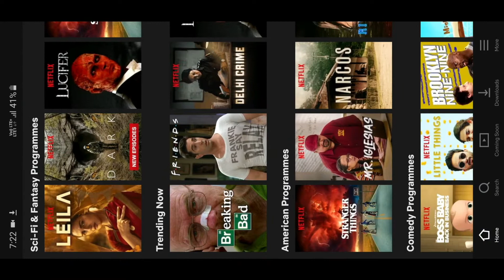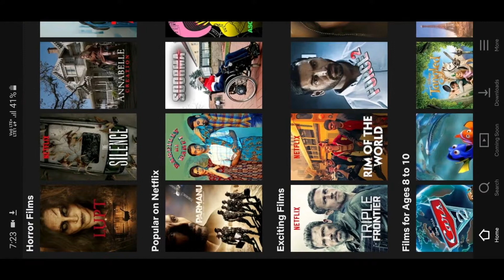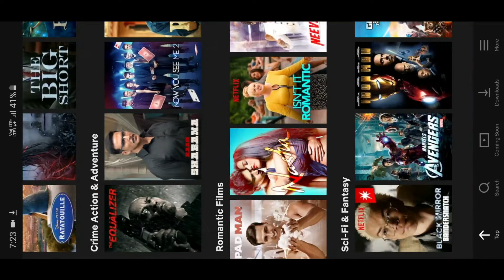NETFLIX-ALL YOU NEED TO KNOW@HINDI 2019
Hi guys this video is  about Netflix app.It contains all the information regarding the app like the basic plans, the resolution in which the video plays, its position with the competition like amazon prime videos. So I hope you guys will enjoy this we do and find it very helpful.
COMMENT YOUR SUGGESTIONS
JAI HIND🇮🇳🇮🇳